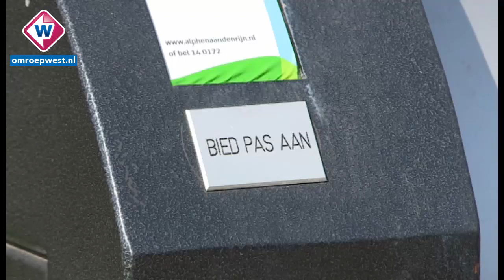Alphenaren krijgen afvalpas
Het is een doorn in het oog van de gemeente Alphen aan den Rijn:
afvaltoerisme. Inwoners en bedrijven uit andere gemeenten die gratis
en zonder legitimatie hun afval weggooien in de Alphense ondergrondse
containers en inleveren bij het afvalbrengstation. Maar daar komt
binnenkort een eind aan, met de invoer van een afvalpas.